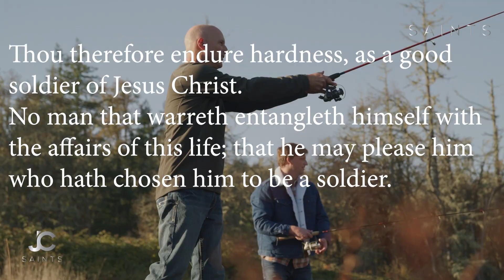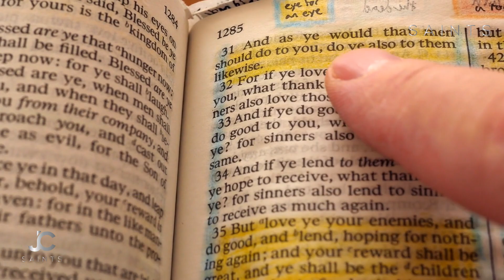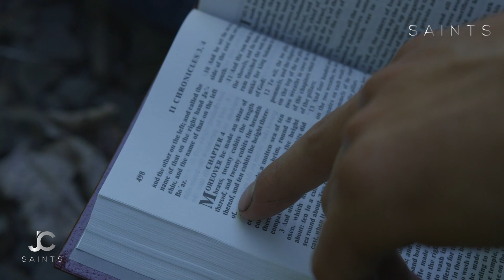Fight Like A Christian - The Battle Is Now!